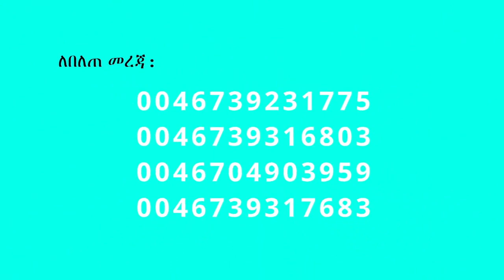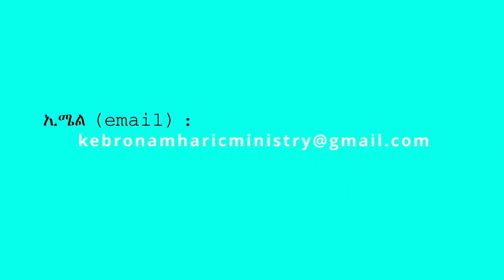41. "ተገፉ እንጂ አትግፉ" በሐዋርያ ሕነሽም ኢትዮጵያ